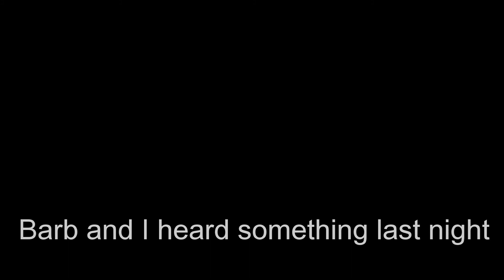Ice Breaker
Barb and I were cuddled up, watching a show.  Then, we heard the earth Rumble.